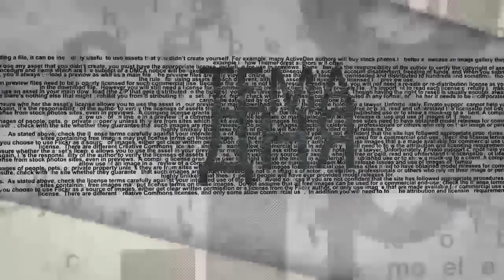Зачем президент Атамбаев "наехал" на президента Назарбаева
Президент Киргизии Алмазбек Атамбаев выступил с резким заявлением в адрес Казахстана и лично Нурсултана Назарбаева, которого он обвинил во вмешательстве в предстоящие выборы в стране. Почему президент Киргизии так активно "НАРЫВАЕТСЯ" на конфликт с Казахстаном? В Эфире из Москвы политолог Аркадий Дубнов. Ведущий - Александр Гур-Арье